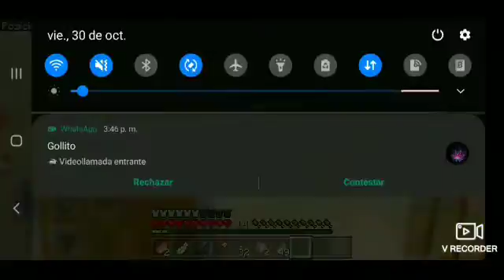minecraft mi primeda ciudad